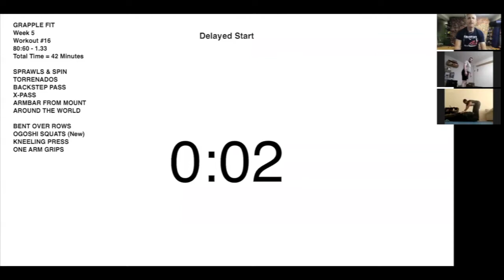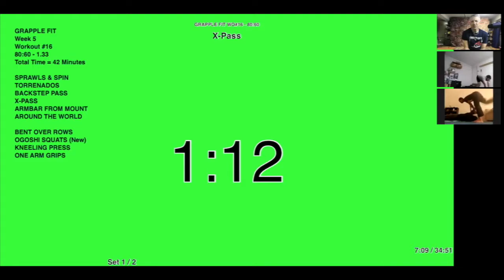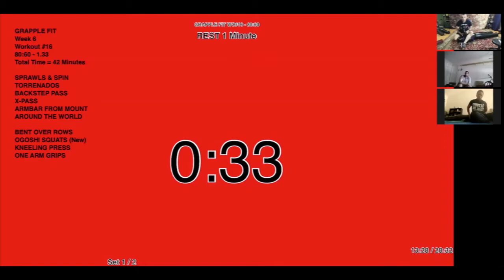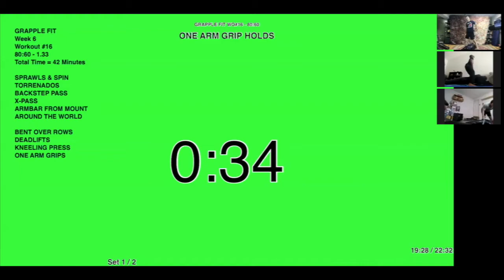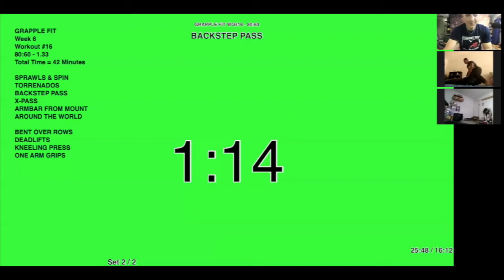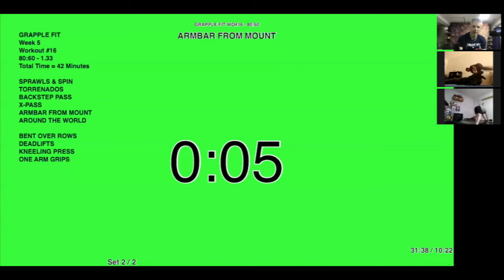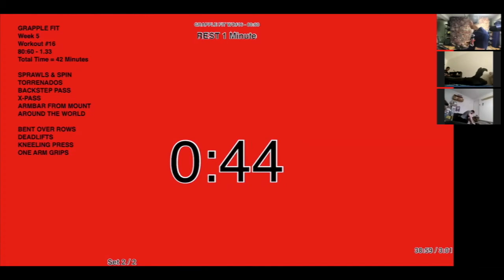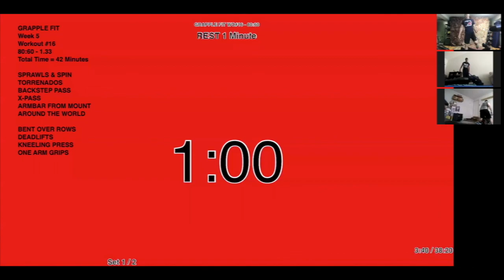Grapple Fit Workout #16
GRAPPLE FIT
Week 6
Workout #16
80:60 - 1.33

SPRAWLS & SPIN
TORRENADOS
BACKSTEP PASS
X-PASS
ARMBAR FROM MOUNT

DEADLIFTS
KNEELING PRESS
ONE ARM GRIPS

Grapple Fit is a hybrid martial art & conditioning system that combines High Intensity Interval Training (HIIT) science & methodology with the grappling arts of MMA, Judo & Brazilian Jiu-Jitsu.

For more information about martial arts and/or fitness classes please
6565 Baltimore National Pike, Catonsville, MD. 21228